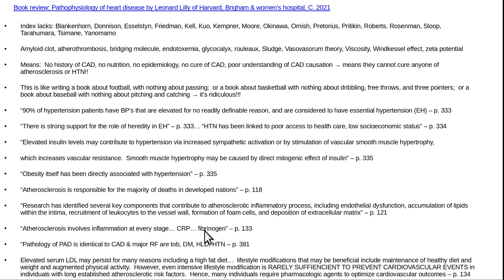Book review Pathophysiology of heart disease by Leonard Lilly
Index does not contain any of the big names in atherosclerosis, heart disease & hypertension like Blankenhorn, Esselstyn, Kell, Kempner, Moore, Ornish, Pretorius,  Roberts, Sloop, etc.  Nor the basic concepts of zeta potential, glycocalyx, blood sludge-rouleaux, viscosity, atherothrombosis theory, bridging molecules, etc.